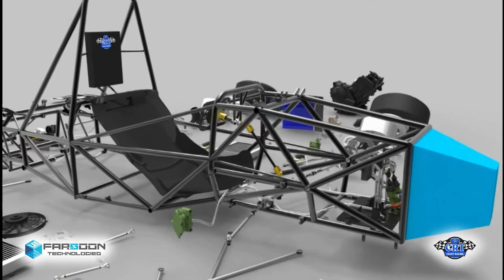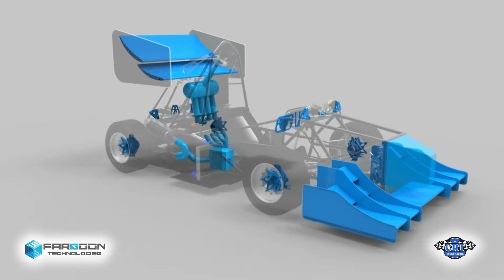Farsoon and Changsha University's 3D Printed Race Car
Ready to Race! Farsoon Technologies and Changsha University collaborate to create a 3D printed formula racing car, FNX-17!